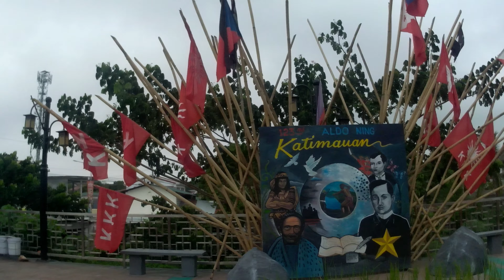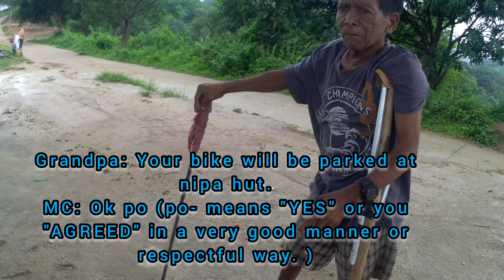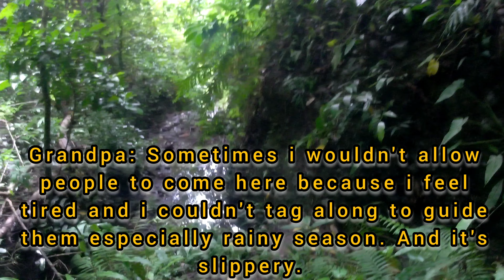Mt.Kruz x Bani Falls via Villa Maria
It took us 6hrs to get to jump off of Bani Falls. It was an exciting adventure. I met bikers along the way. I met Tatay and saw his condition. Hope someone will see it too. The place was great! I had wonderful time exploring the area. This is located at Sitio Bani after Mt. Kruz, Porac, Pampanga. Ride Safe! Keep safe. 🚴🚵🤜🤛